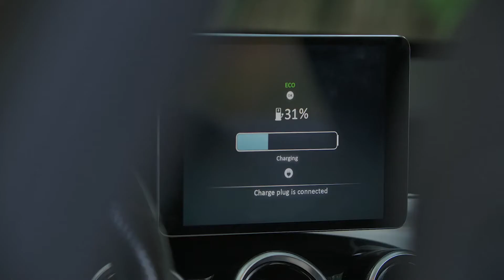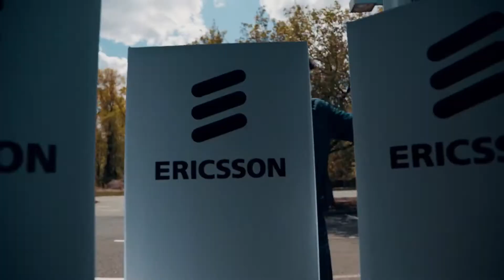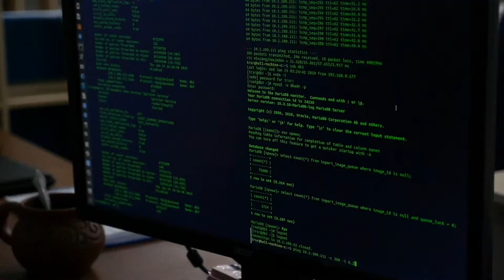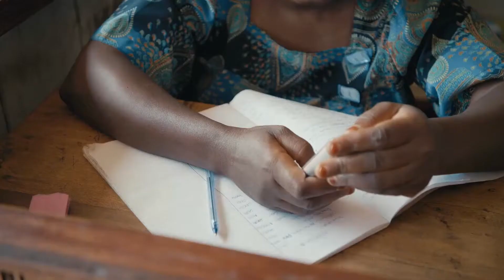Africa in Motion Ericsson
For well over a century, Ericsson has been working with its partners to connect the people of Africa. Back in 1894, sales of telephone receivers began in Ethiopia and, over the years, the Ericsson journey continued across the continent. From fixed telephony to mobile telephony and all the way from 1G to 5G, Ericsson has always been a key enabler of telecommunications technologies in Africa.